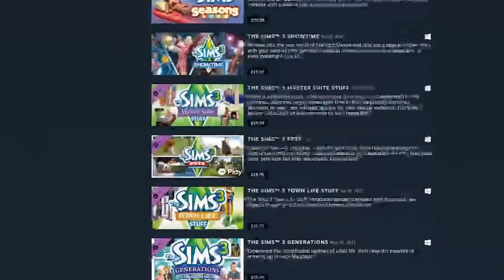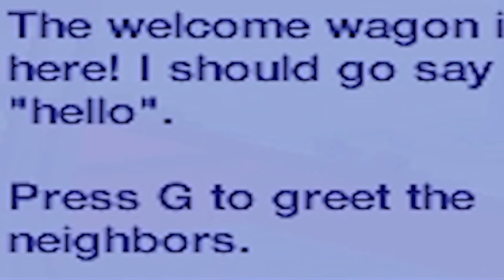I ruined The Sims story mode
I ruined The Sims story mode, although you could argue it was ruined to begin with